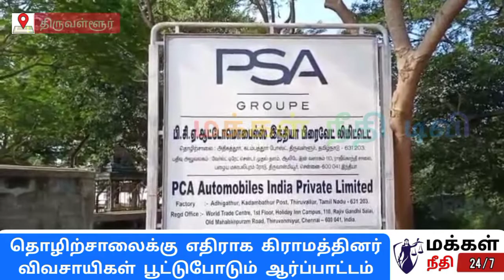விவசாயிகளுக்கு பெப்பே காட்டும் தனியார் நிறுவனம் makkalneethitv l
திருவள்ளூர் அருகே தனியார் தொழிற்சாலைக்கு இடம் வழங்கிய கிராம மக்களை தொழிற்சாலையில் புதிய நிர்வாகத்தினர் பணி நீக்கம் செய்ததை கண்டித்தும் தொழிலாளர்களுக்கு மீண்டும் பணி வழங்க கோரியும் தொழிற்சாலைக்கு பூட்டு போடும் போராட்டத்தை கிராம மக்கள் நடத்தினர்.

  திருவள்ளூரை அடுத்த அதிகத்தூரில்  கார் உதிரிபாகம் தயாரிக்கும் தனியார் தொழிற்சாலை இயங்கி வருகிறது.

இந்த தொழிற்சாலை கட்ட அதிகத்தூர் கிராமத்தைச் சேர்ந்த விவசாயிகள் மற்றும் பொதுமக்கள் தங்களது நிலத்தை வழங்கினார்.

 அப்போது இடத்தை வழங்கிய குடும்பங்களுக்கு நிரந்தர பணி வழங்கப்படும் என ஒப்பந்தம் போடப்பட்டது.

இந்த நிலையில் கடந்த சில ஆண்டுகளுக்கு முன்பு அந்த தனியார் தொழிற்சாலை இது ஒரு பன்னாட்டு நிறுவனத்திற்கு கை மாற்றப்பட்டதை அடுத்து புதிய நிர்வாகம் வந்தவுடன் நிலம் வழங்கிய உள்ளூர் கிராம மக்களை உடனடியாக பணிநீக்கம் செய்தது.

 இதை கண்டித்து சாலைமறியல் உண்ணாவிரதம் ஆர்ப்பாட்டம் என பல்வேறு கட்ட போராட்டங்களை கிராம மக்கள் நடத்தி வந்தனர்.

ஆனால் தனியார் தொழிற்சாலை நிர்வாகம் கண்டுகொள்ளவில்லை. இந்த நிலையில்  கம்யூனிஸ்ட் கட்சியின் முன்னாள் எம்எல்ஏ ஏ.எஸ் கண்ணன் தலைமையில் கிராம மக்கள் தொழிற்சாலைக்கு பூட்டு போடும் போராட்டத்தை தொடங்கினர்.

இப்போராட்டத்தின் போது சிபிஐ கட்சி நிர்வாகி கஜேந்திரன் மற்றும் கட்சி நிர்வாகிகள் இந்திய கம்யூனிஸ்ட் கட்சி மாவட்டத் துணைச் செயலாளர் சரவணன், இஸ்மாயில் பாட்டாளி மக்கள் கட்சியின் மாநில துணை பொதுச்செயலாளர் பாலயோகி பாட்டாளி மக்கள் கட்சி மாநில நிர்வாகி வெங்கடேசன் உள்ளிட்ட நிர்வாகிகள் கலந்து கொண்டு தனியார் தொழிற்சாலையை கண்டித்தும் மீண்டும் பணி வழங்க கோரியும் கண்டன கோஷம் எழுப்பினர்.

இதுகுறித்து தகவல் அறிந்ததும் திருவள்ளூர் டிஎஸ்பி துரைபாண்டியன் தலைமையில் போலீசார்  பொதுமக்களிடம் பேச்சு வார்த்தை நடத்தி மாவட்ட ஆட்சியர் மூலமாக உடனடியாக  பிரச்சினைக்கு தீர்வு காணப்படும் என சமரசம் பேசி அனுப்பி வைத்தனர்.

இச்சம்பவத்தால் தனியார் தொழிற்சாலை முன்பு ஒரு மணி நேரம் பதற்றம் நிலவியது.